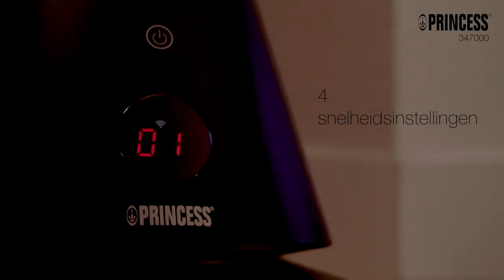Princess 347000.01 Smart Heating and Cooling Tower Winter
Thanks to the Princess Smart Heating & Cooling Tower, you no longer have to store your fan after a summer season. Place this design tower in the living room or bedroom, switch on the Heating mode and enjoy wonderful heating. When it gets hot outside, you only have to switch to the Cooling mode to enjoy a slim fan. With a height of 102 cm, 4 heat settings and 10 speed settings, you can create an ideal indoor climate all year round.

Control the Smart Tower using the included remote control without getting off the couch. Even when you are not at home, you control the device via the HomeWizard Climate app on your smartphone. Thanks to voice control via Siri, you can also switch the tower on and off or change it in temperature via voice commands. This makes the use of the Princess Smart Heating & Cooling Tower as flexible as the device itself!

Do you want go to sleep but do you find it too cold or do you want to fall asleep with a nice cool breeze? This is possible! Set the timer function via the HomeWizard Climate app and the tower switches off when you want it. This way you no longer have to worry about unnecessary energy consumption. The timer is adjustable from 1 to 24 hours so you can turn on the tower and just enjoy a cool breeze or a pleasant warmth.